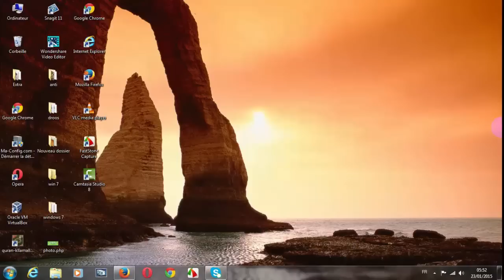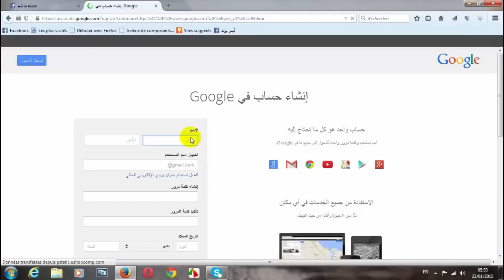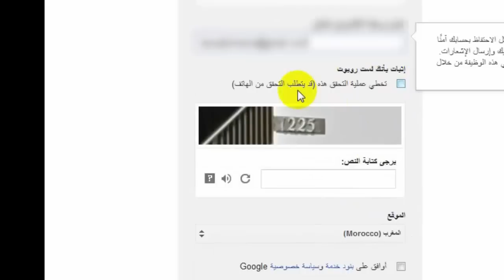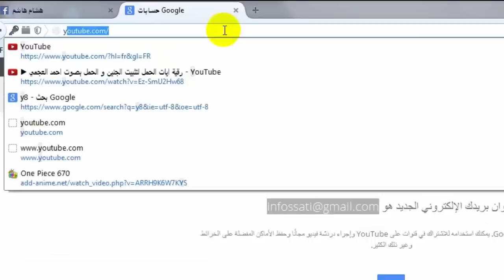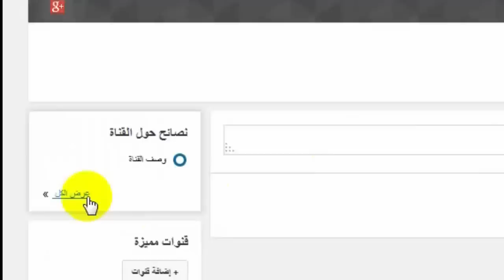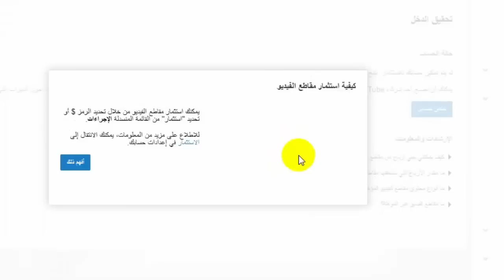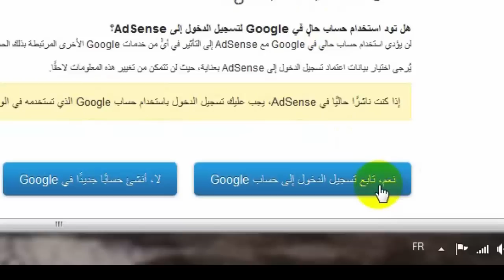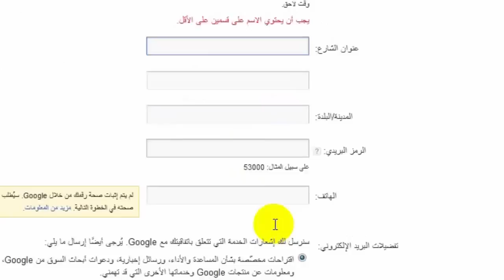شرح طريقة الاشتراك في Google AdSense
متبعه كل جديد في صفحه :